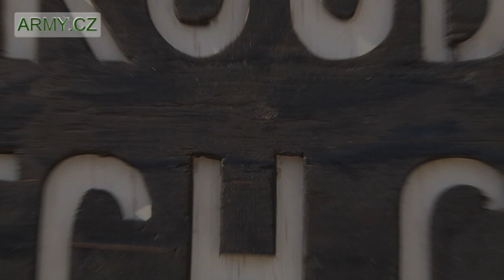5. OMLT - mise poslední české "omelety" v rámci ISAF se chýlí ke konci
Tým složený převážně z chrudimských výsadkářů se chopil práce v provincii Wardak v polovině října minulého roku. Jeho mise se tak chýlí ke konci. Stal se posledním v řadě českých „omelet". Teď mu zbývá předat základnu, materiál a zkušenosti týmu MAT.

„Určitě se nám podařilo posunout operační linii dopředu. Jako nemalý úspěch vnímám rozjezd plánovacího procesu na stupni afghánské roty. Zadrželi jsme také značné množství podomácku vyráběných trhavin, což se příznivě projeví v letních měsících větší bezpečností na místních komunikacích," shrnuje půlroční práci velitel 5. jednotky OMLT major Igor Jašek.